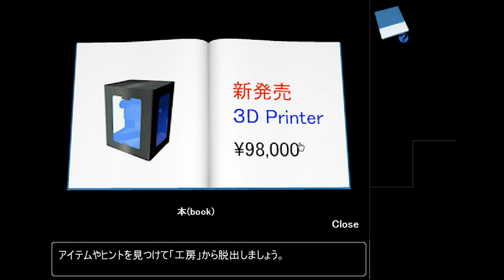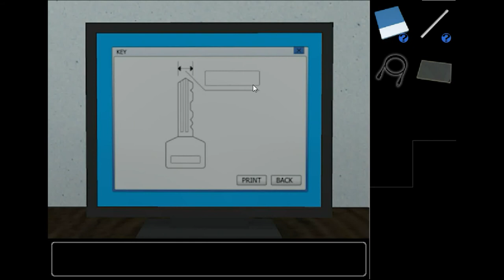[Irresponsible Escape Game-IEGButterfly] Escape Room 7 (Bear End) Walkthrough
The normal end is without making the bear!